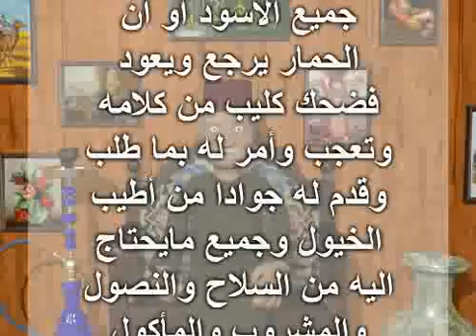16 10 2016